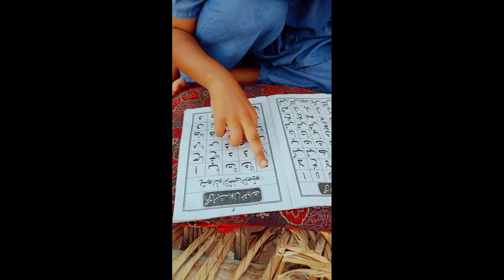ہاتھ ٹوٹ گیا ہے لیکن ما مو سے چپس کھانی ہے بھانجے کے کام دیکھو😆🤪😜